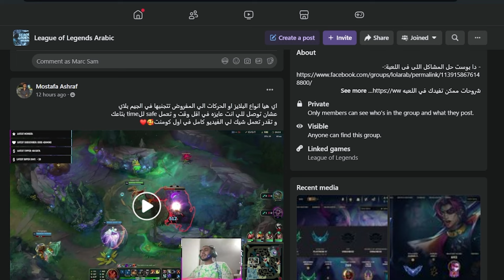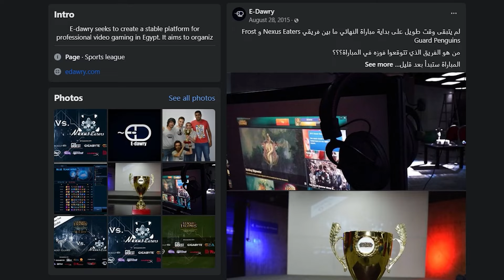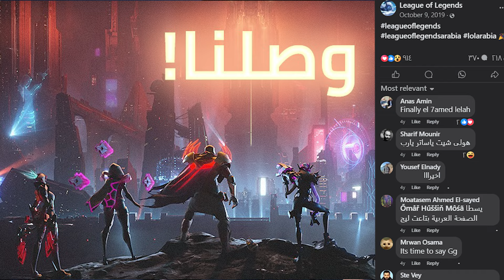درب الأساطير - أنس أمين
قطع أنس "Spirit Devilll" أمين شوطًا كبيرًا في مجتمع لعبة League of Legends من خلال سعيه الدائم للتقريب بين اللاعبين وإشعال روحهم التنافسية.

تعرّفوا على قصته في الحلقة الأولى من درب_الأساطير، السلسلة التي تحتفل بأبرز الشخصيات التي تركت بصمة وحققت إنجازات فريدة في مجتمعنا.